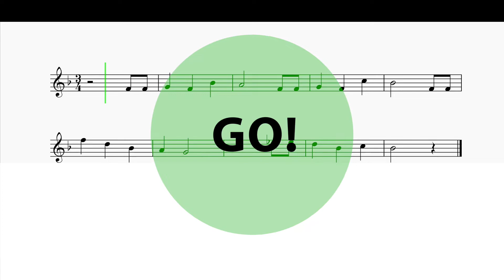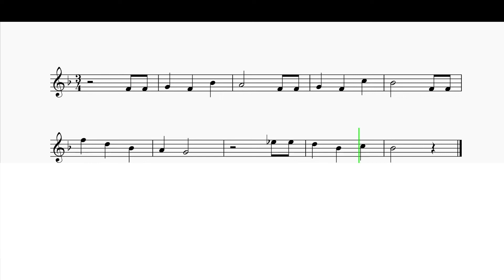French Horn "Happy Birthday" EASY Sheet Music